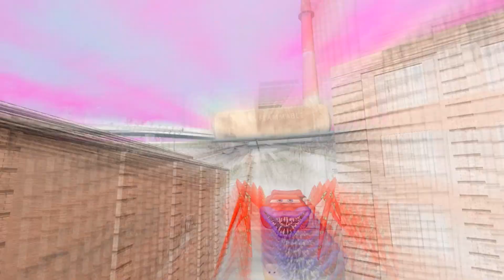Lightning McQueen's Epic Escape: The Chase of Monster Lightning McQueens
In this adrenaline-pumping YouTube video set in the game BeamNG.Drive, Lightning McQueen finds himself in a thrilling chase with gigantic Lightning McQueen monsters. As our mischievous McQueen tries to outsmart the lightning-devouring monsters, he comes up with a daring plan to rescue a hostage. Will he succeed in this high-speed escape? Join us on our channel, and don't miss out on more exciting stories like this one!